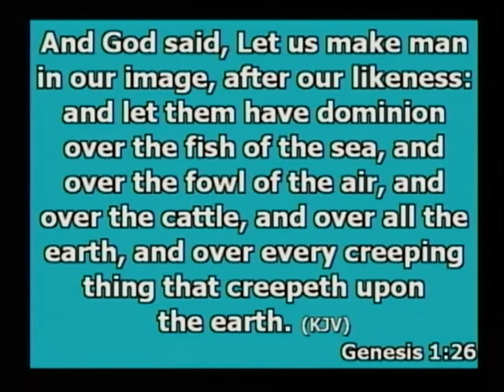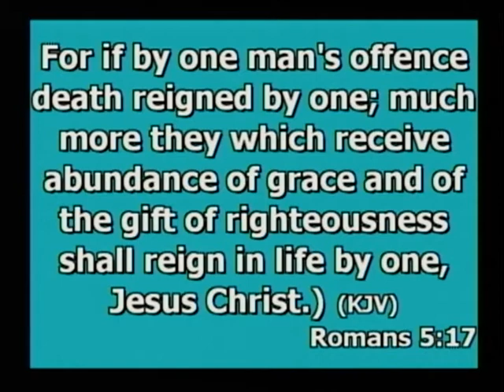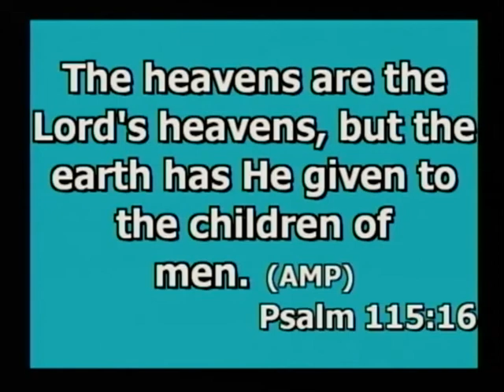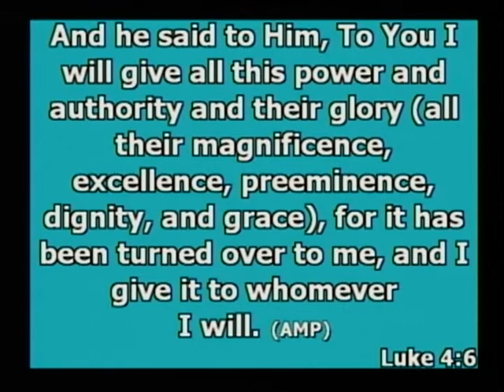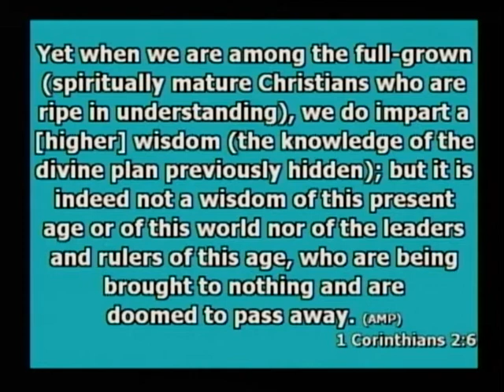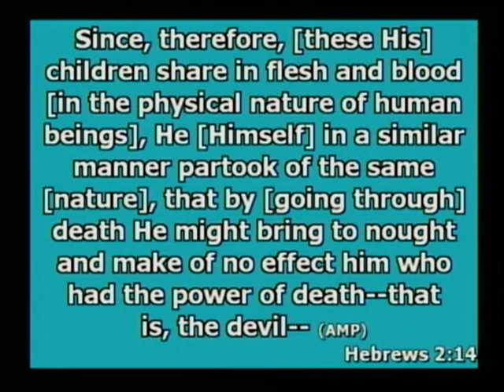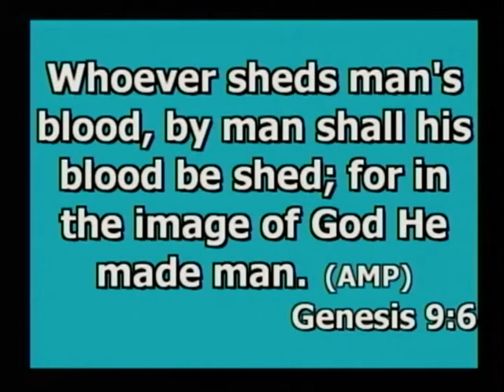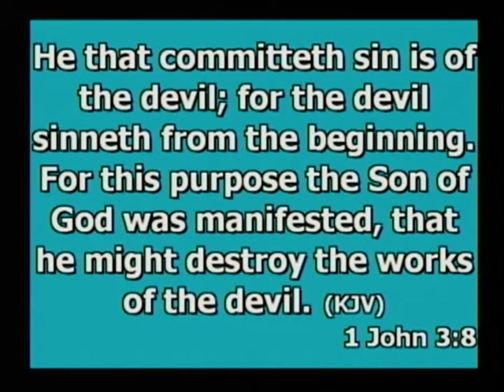Reigning with Christ - Bob Tilton